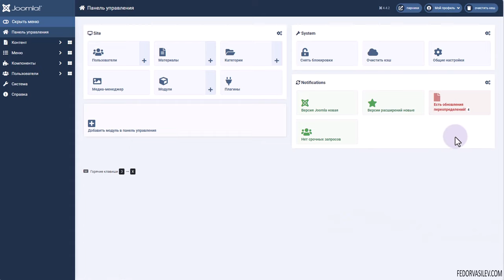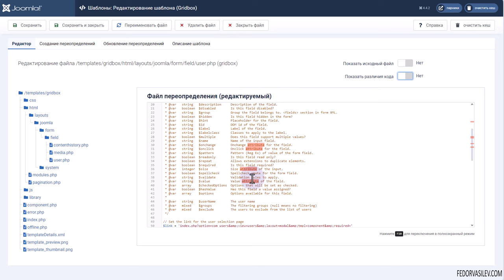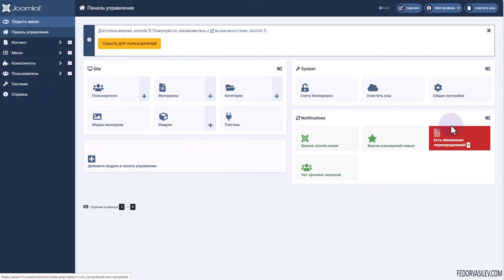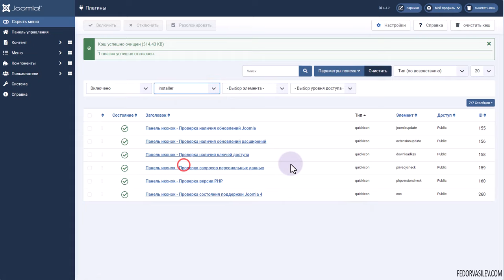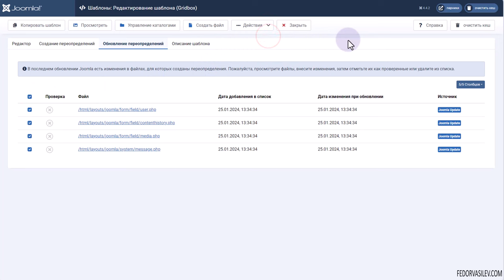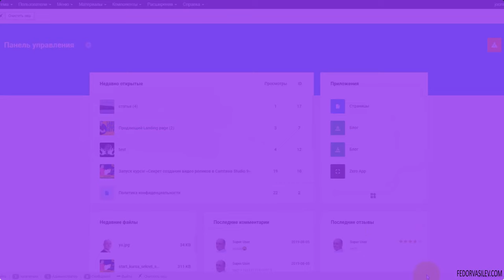Joomla 5 — обновления переопределений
В этом видео я хочу более детальней разобрать полезную опцию Joomla 5 и 4 версии, это переопределение обновлений.